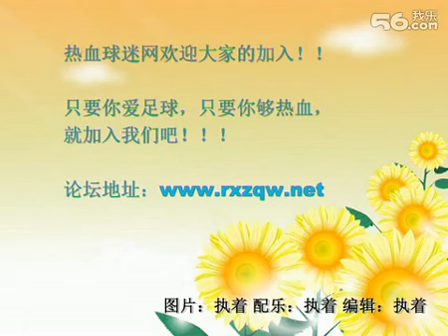All goals from round 10 of CSL 2012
2012中超第十轮全部进球集锦